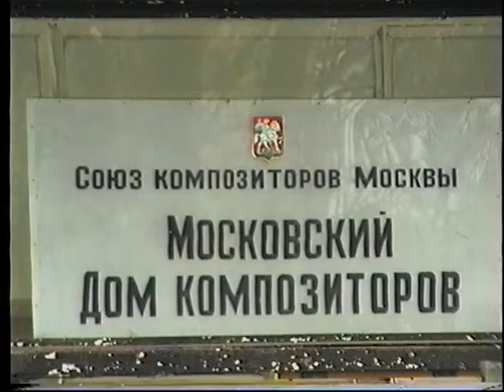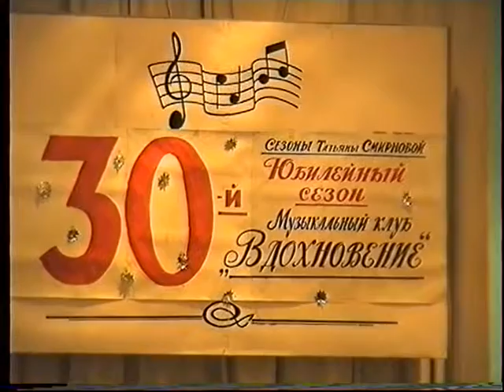№23 Клуб искусств "Музыкальные параллели Ф.Шуберт-Ф.Лист 12.1.1997г.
"Сезоны Татьяны Смирновой" в Московском Доме композиторов
Исполнители: Мария Гамбарян , Мария Зайцева(ф-но),Станислав Доросинский(виолончель) и Александр Рувинштейн (ф-но)